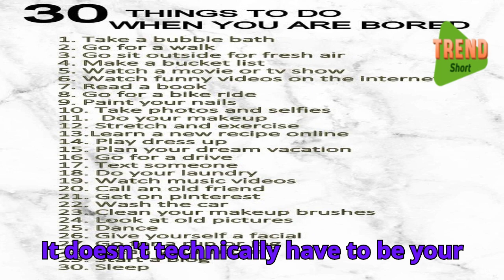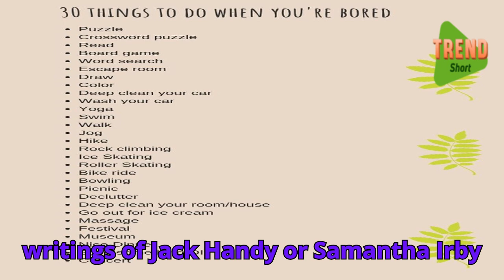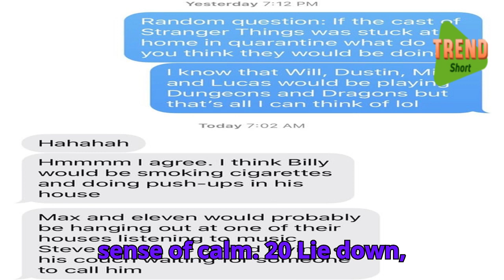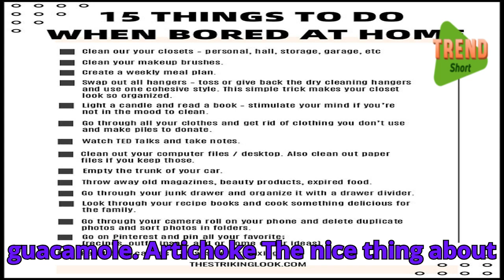what to do when you're bored [ 30 Things to Do When ]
what to do when you're bored
what to do when you're bored at home
what to do when you're bored in class
what to do when you're bored with friends
what to do when you're bored at school
what to do when you're bored online
what to do when you're bored in sims 4
what to do when you're bored at home at night
what to do when you're bored with your job
what to do when you're bored at work
what to do when you're bored at night
what to do when you're bored of everything
what to do when you're bored with life
what to do when you're bored for kids
what to do when you're bored with a friend
what to do when you're bored and alone
what to do when you're bored at a sleepover
what to do when you're bored outside
what to do when you're bored and sick
what to do when you're bored with your partner
what to do when you're bored in minecraft
what to do when you're bored on pc
what to do when you're bored art
what to do when you're bored at home girls
what to do when you're bored at home for kids
what to do when you're bored video
when you're bored what to do
bored ترجمة
i'm bored ترجمه
what do to when you are bored
what to do when you're bored at home as a kid
what to do when you're bored and lonely
what to do when you're bored and depressed
what to do when you're bored as a kid
what to do when you're bored and broke
what to do when you're bored at home alone
what to do when you're bored and tired
what to do when you're bored at
what to do when you're bored at class
what to do when you're bored and have nothing
what to do when you're bored at home by yourself
what to do when you're bored and have no friends
what to do when you're bored at work reddit
how to do something when you're bored
do you do when your bored
what to do when you're bored by yourself
what to do when you're bored but tired
what to do when you're bored but want to be productive
what to do when you're bored by yourself at home
what to do when you're bored but don't want to do anything
what to do when you're bored but lazy
what to do when you're bored bored at a sleepover
what to do when you're bored but sick
what to do when you're bored bored with a friend
what to do when you're bored bored
what to do when you're bored in bed
what to do when you're bored with your best friend
what to do when you're bored with your bestie
things to do when you're bored by yourself
bored button
boredom
when to do when bored
what do you when you're bored
what should i do i'm bored
starting to get bored
do when you're bored
i'm getting bored what do i do
what to do when you're bored couples
what to do when you're bored crafts
what to do when you're bored on your computer
what can you do when you're bored
things to do when you're bored in class
what to crochet when you're bored
what to do when you're completely bored
what to do when you're bored in class with a computer
what to do when you're bored in college
what to do when you're bored with covid
what to do when you're bored and can't sleep
what to do when you're bored with cousins
what to do when you're bored in class at school
what to do when you're bored in class online
what to do when you're bored kids
what do do when you're bored
what do i do when i bored
what do i do when im bored
what to do when you're bored during summer
what to do when you're bored drawing
what to do when you're bored to death
what to do you do when you're bored
what do do when you're bored in class
what do you do when you're bored at home
what do you do when you're bored at school
what do you do when you re bored with friends
diys to do when you're bored
what to do when you're bored in your dorm
what to do when you're bored on a rainy day
things to do when you're bored diy
what to do when you're bored and don't want to do anything
what to do when you're extremely bored
what to do when you're extremely bored at home
what to do when you're extremely bored at school
what to do when you're bored without electronics
what to do when you're bored kpop edition
what to do when you're bored girl edition
what to do when you're bored in elementary school
what to do when you're bored of everything at home
what to do when you're bored of everything for adults
what to do when you're bored instead of eating
what to do when you're bored in the evening
what to do when you're bored and have no energy
what to do when you're bored at home without electronics
what to do if you're extremely bored
what to do when you're bored inside
what to do when you're bored in life
what to do when you're bored for girls
what to do when you're bored fun
what to do when you're bored for 12 year olds
what to do when you're bored for boys
what to do when you're bored for free
what to do when you're bored for 11 year olds
what to do when you're bored for 10 year olds
what to do when you're bored for 9 year olds
what to do when you're bored for adults
what to do when you're bored for 8 year olds
what to do when you're bored for men